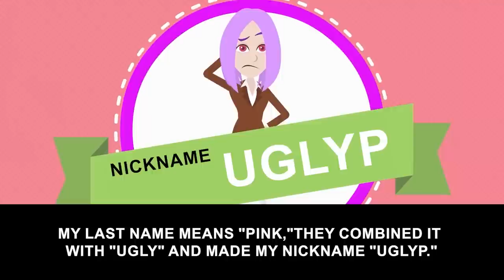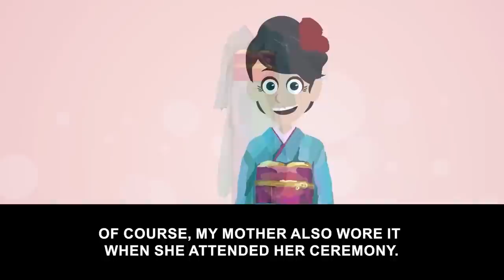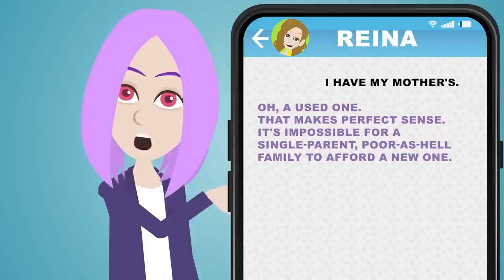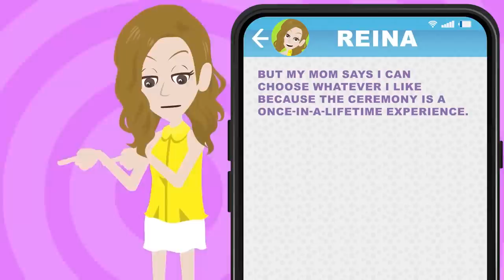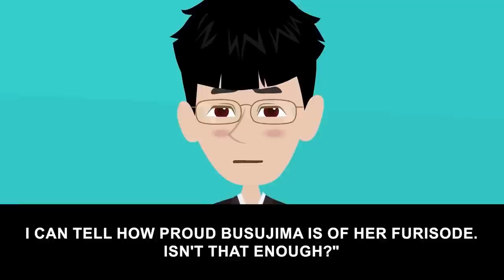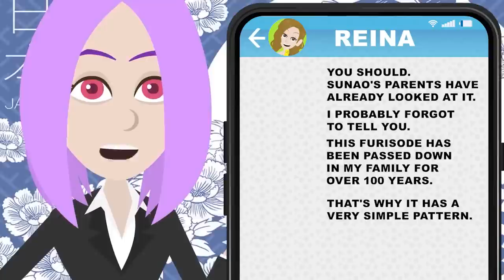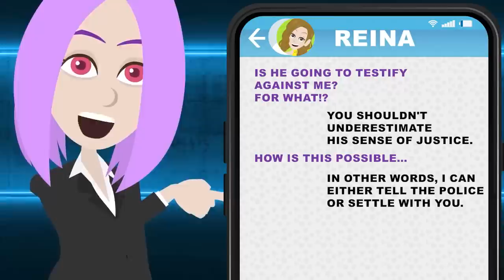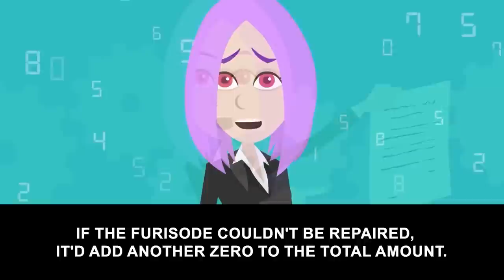Girl ruins my kimono without knowing its true value [Text + Animation]